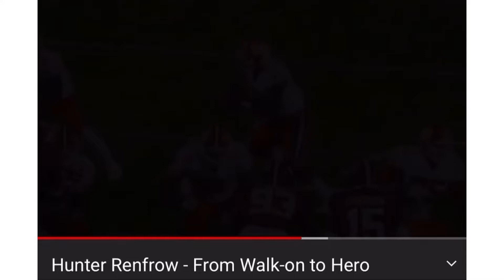E.P.R.O.S | Tips For Walk-On Athletes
As a Walk-On Athlete, you will NEED NEED NEED E.P.R.O.S!

The “HOW TO GET A WALK-ON TRYOUT” Playbook IS HERE!!! If your goal is to get a tryout, don’t learn the hard way, this is for you! Follow the link to get your copy.

to sign up to receive free information on how to navigate the walk-on experience ($97 value)